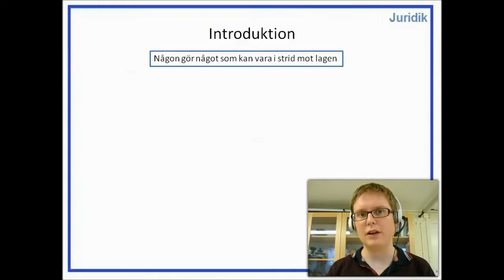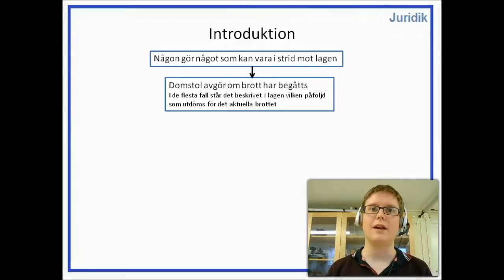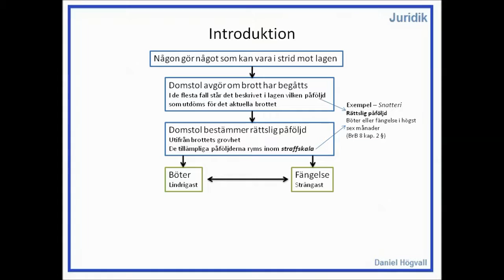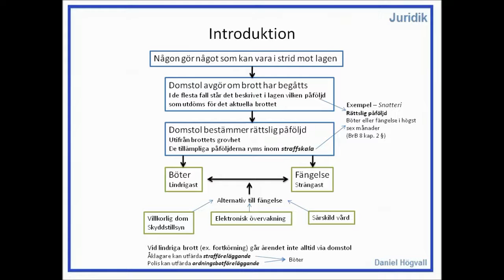Privatjuridik - Rättsliga påföljder vid brottmål - Del 1 - Introduktion